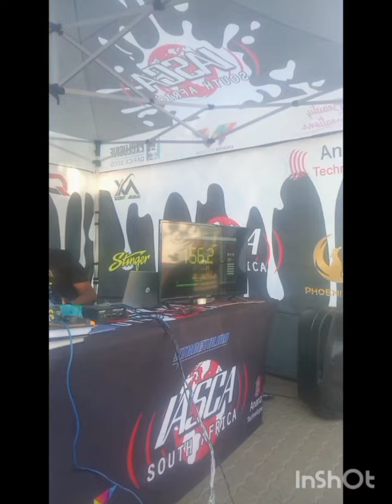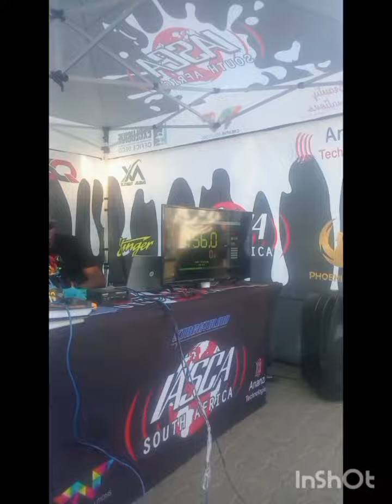Six 15 inch Ice Power 715s bass boxing 156db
Ice power amps
Ice power subs
Lithium battery
South Africa
Car audio
Loud taxi